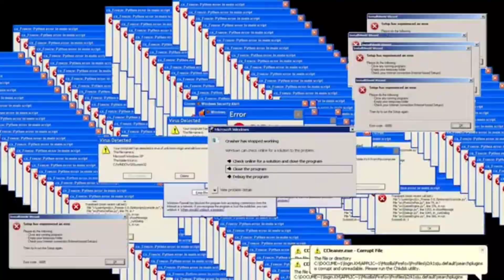Bete Casa - Lindas cortinas para sua sala e quarto - Bordados Ibitinga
Salveee pessoallll...vamos deixar sua casa mais lindaaa nesse finalzinho de anooo com essas lindas cortinas. Nos chame no zap para maiores informações (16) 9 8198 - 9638
Lembrando do nosso sorteio que ocorrera no dia 13/12 e se você ainda não participou corre no vídeo anterior e nos envie as 3 dicas que demos! Bete Casa deseja sorte a todos vocês!!!